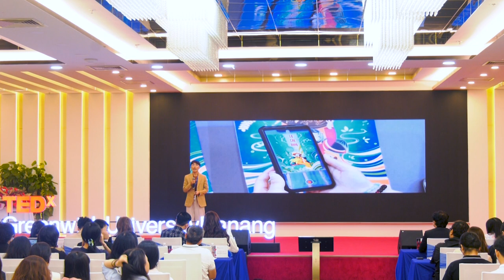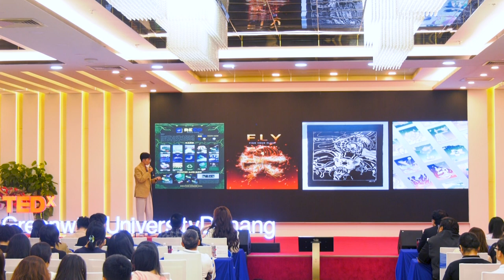Everyone benefits from Art | KHA NGUYEN HOANG | TEDxGreenwichUniversityDanang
Art surrounds human beings everywhere all the time. Do you know how art benefits you? What changes has art been positively generating? Kha Hoang Nguyen experienced family separation in his childhood. However, despite this woeful fact, growing up, he recognizes that art has been positively accompanying and benefiting him since childhood. Not only do people gain tremendous benefits from it, but also art is genuinely a miracle. Kha Hoang Nguyen is a college student majoring in Graphic Design with a passion for and pursuit of knowledge. He aspires to spread positive messages via his art to promote the growth of society. Recognizing that personal contributions are essential in his destiny, art for him is a vehicle for impactful change. This talk was given at a TEDx event using the TED conference format but independently organized by a local community.